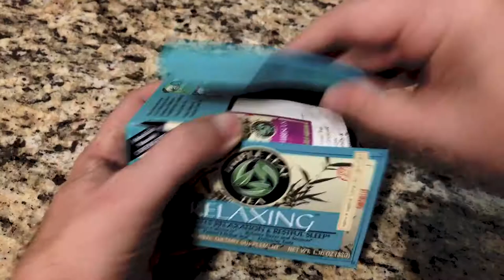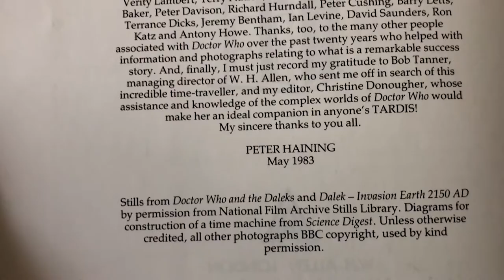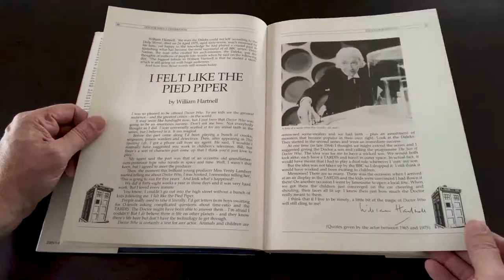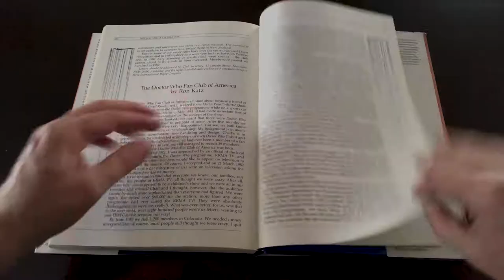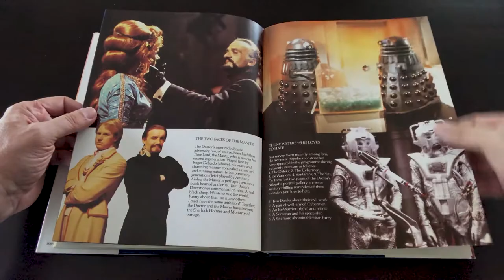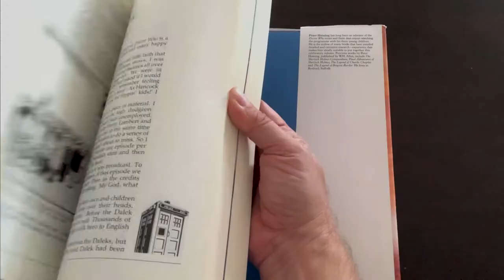Book Review | Doctor Who: A Celebration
Dave Ringo reviews the 1983 book by Peter Haining, Doctor Who: A Celebration--Two Decades Through Time and Space.

Though out of print, the book is available from used book sellers, sometimes at a reasonable price. Here is where you can find it:

United States